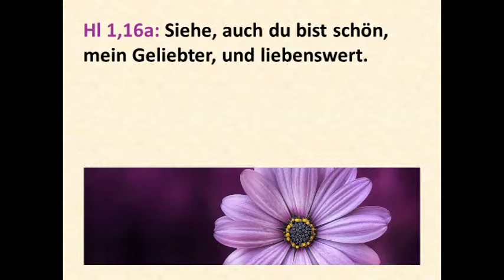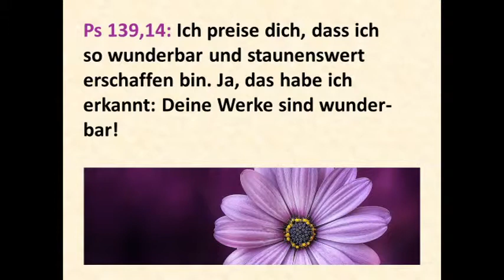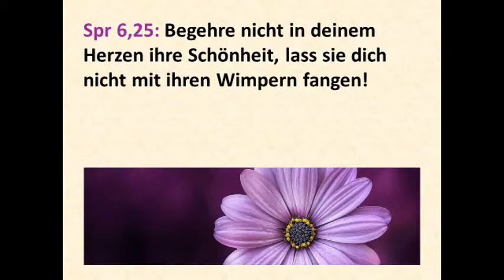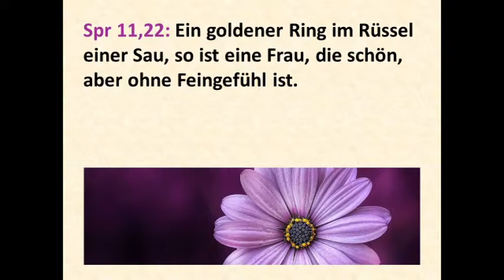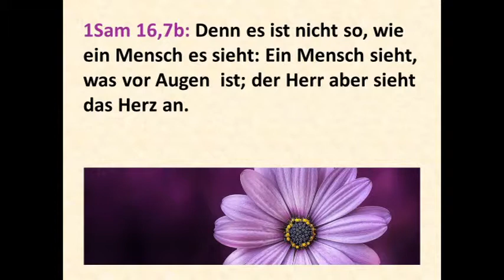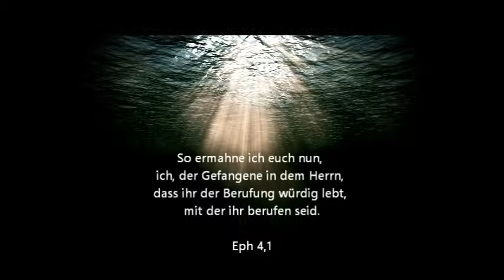118 BIBLISCHE ETHIK BIBEL CHRIST SCHÖNHEIT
Schönheit wird in der Bibel längst nicht nur negativ bewertet. Auffallend oft wird von Frauen – Hiobs Töchtern, Sara, Rebekka, Rahel, Abigail und Esther – und Männern – Josef, Saul, David und Absalom – berichtet, dass sie von schöner Gestalt waren. Mann und Frau dürfen ihre Schönheit – wie Salomo und Sulamith – gegenseitig würdigen (Hl 4,7): Du bist schön, ganz wunderschön, meine Freundin, und kein Makel ist an dir. Und umgekehrt (Hl 1,16a): Siehe, auch du bist schön, mein Geliebter, und liebenswert. Allerdings erwähnt die Bibel kaum, wie diese Personen aussahen. Mit gutem Grund! Schönheitsideale variieren in Raum und Zeit! Wichtig ist, dass der Christ – auch derjenige, der der Norm seines Umfelds nicht entspricht – mit Ps 139 beten lernt (V. 14; vgl. Ps 8,6): Ich preise dich, dass ich so wunderbar und staunenswert erschaffen bin. Ja, das habe ich erkannt: Deine Werke sind wunderbar! Unsere wahre Schönheit liegt anderswo begründet, in der Ebenbildlichkeit Gottes (1Mo 1,27a): Und Gott schuf den Menschen nach seinem Bild, nach dem Bild Gottes schuf er ihn.

Was die Schrift verurteilt, ist der Schönheitswahn. So kündigt sie jenen Israelitinnen das Gericht an, die sich auf ihre Schönheit etwas einbilden (Jes 3,16, vgl. V. 17-24; Hes 16,15-34), … weil die Töchter Zions hochmütig sind und mit hochgerecktem Hals dahergehen und verführerische Blicke werfen, weil sie trippelnd einherstolzieren und mit ihren Fussspangen klirren! Gottes Wort weiss um die Gefahr, dass die Schönheit einer Frau dem Mann zur Anfechtung werden kann, wie es bei David und Batseba der Fall war (vgl. 2Sam 11,2). Darum warnen die Sprüche (Spr 6,25): Begehre nicht in deinem Herzen ihre Schönheit, lass sie dich nicht mit ihren Wimpern fangen! Der wahre und unvergängliche Schmuck ist der innerliche (Spr 31,30; vgl. Spr 3,21-22; 20,15): Trügerisch ist Anmut und nichtig die Schönheit; eine Frau aber, die den Herrn fürchtet, die soll man rühmen. Etwas drastischer formuliert (Spr 11,22): Ein goldener Ring im Rüssel einer Sau, so ist eine Frau, die schön, aber ohne Feingefühl ist. 1Tim 2,9-10: Ebenso will ich, dass die Frauen sich anständig kleiden und sich mit Schamgefühl und Zurückhaltung schmücken. Sie sollen nicht durch aufwändige Frisuren, Gold, Perlen oder teure Kleider auffallen, sondern durch gute Werke. Das ist der Schmuck von Frauen, die Ehrfurcht vor Gott haben. Das heisst nicht, dass eine Frau keinen Schmuck tragen dürfte. Mehrfach werden Schönheit und Schmuck durchaus positiv erwähnt (vgl. 1Mo 24,22; Est 2,9a; Spr 25,12; Hes 16,11-14). Das neue Jerusalem wird mit einer Braut verglichen (Offb 21,2), die sich für ihren Bräutigam geschmückt hat. Letztlich aber wird geistlicher und charakterlicher Schmuck als erstrebenswerter erachtet (1Petr 3,3-4): Euer Schmuck sei nicht der äusserliche durch Flechten der Haare und Umhängen von Gold oder Anziehen von Kleidern, sondern der verborgene Mensch des Herzens im unvergänglichen Schmuck des sanften und stillen Geistes, der vor Gott sehr köstlich ist. Wie schon Samuel müssen auch wir uns von Gott daran erinnern lassen (1Sam 16,7): Sieh nicht an sein Aussehen und seinen hohen Wuchs; ich habe ihn verworfen. Denn es ist nicht so, wie ein Mensch es sieht: Ein Mensch sieht, was vor Augen ist; der Herr aber sieht das Herz an.